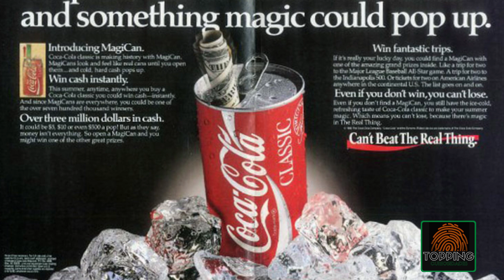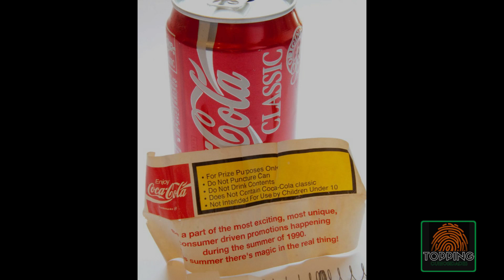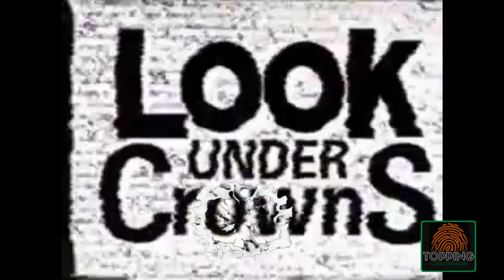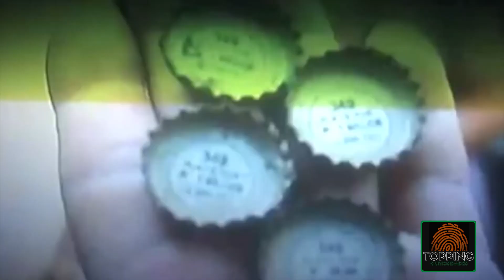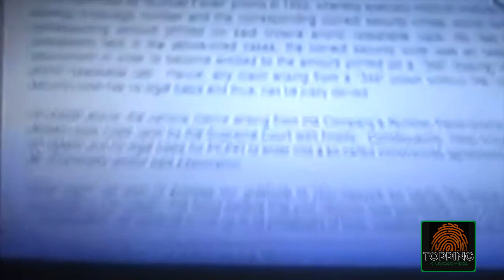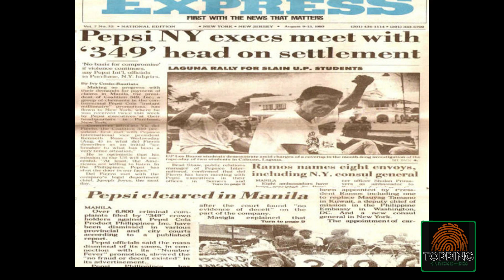COCA Y PEPSI: LAS PEORES CAMPAÑAS PUBLICITARIAS DE SU HISTORIA CON FINALES TRÁGICOS.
Conoces a coca cola y a pepsi por sus campañas publicitarias que tanto éxito han tenido. son companias gigantes con presupuestos millonarios destinados a hacer campañas publicitarias. Pero en el pasado NO todo fue éxito. Se equivocaron y mucho.
Hoy te mostrare la peor campaña publicitaria a mi parecer de cada una de estas enormes empresas.

Por parte de Coca-Cola: Año 1990 Campaña MagiCan "Magic Summer 90"
Por parte de Pepsi: Año 1992 Filipinas Campaña "The Number Fever"

muchas gracias por tu apoyo.